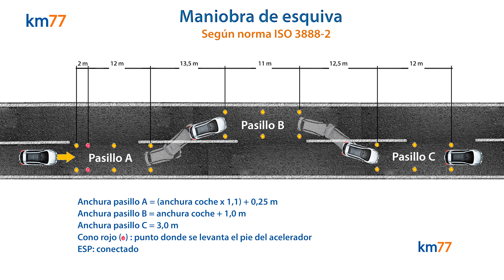Toyota GR Supra 2019 - Maniobra de esquiva (moose test) y eslalon | km77.com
Toyota GR Supra.

Maniobra de esquiva

Esta es la primera pasada que realizamos, la cual no conseguimos realizar con éxito.

La mayor velocidad a la que fuimos capaces de realizar el ejercicio con éxito fue, precisamente, 77 km/h. Entre este intento y el anterior, hubo varios que sirvieron para que el conductor se habituase al vehículo.

En ambos casos el coche reaccionó con seguridad y con un movimiento moderado de la carrocería. El modo de conducción elegido fue el Normal.

Hicimos más pruebas a mayor velocidad, todas ellas infructuosas, aunque el coche nunca reaccionó de forma brusca o imprevisible. La mayor diferencia al aumentar la velocidad es que las ruedas delanteras deslizaron más y ello implicó que tirásemos un mayor número de conos.

Durante la maniobra de esquiva el conductor tuvo la sensación de que la dirección requiere un periodo de adaptación más largo de lo normal. Es de desmultiplicación variable y ello significa que es mucho más lenta en los primeros grados de giro del volante que en los siguientes. Por esa característica, a veces, el conductor movía el volante más de lo necesario para conseguir la trayectoria más adecuada.

Eslalon

En la maniobra de eslalon, que no simula una emergencia, la dirección del Toyota GR Supra es una ventaja ya que el conductor enlaza los giros con un movimiento reducido del volante. En todo caso no transmite mucha información al conductor de cómo está siendo el contacto de las ruedas con el asfalto, algo que sería deseable en un vehículo deportivo como este Toyota.

El coche circula entre los conos de manera fluida, ágil y con una intervención muy moderada y a veces casi imperceptible del control de estabilidad.